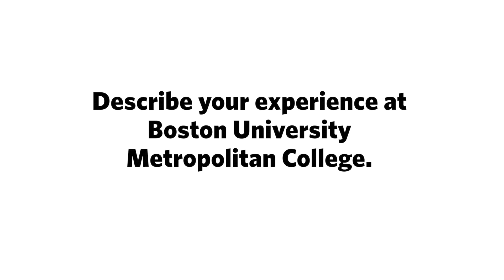Bolashak Scholars Come to Boston University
Bolashak Scholars Gulvira Montayeva and Bakhtiyar Rakhmatullayev look back upon their time at BU. The students discuss their enrollment at BU's Center for English Language & Orientation Programs (CELOP), their classes at BU's Metropolitan College (MET) and their experience working at MET-IT.

Transcript

BAKHTIYAR RAKHMATULLAYEV: "My name is Bakhtiyar Rakhmatullayev and I was majoring in Computer Information Systems with concentration in computer networks."

GULVIRA MONTAYEVA: "My name is Gulvira Montayeva. I’m graduating this May with a Master’s degree. Computer Information Systems with a concentration in Project Management.

So Bolashak in Kazakh means 'the future'."

BAKHTIYAR RAKHMATULLAYEV: "It’s merit-based scholarship, where you have to go through several tests."

GULVIRA MONTAYEVA: "With intent on sending talented students, young generation, overseas and bringing fresh ideas to Kazakhstan, so they can contribute to the development of the country.

Both of us had CELOP Orientation."

ALAN BROOMHEAD: "CELOP is the Center for English Language & Orientation Programs. We prepare hundreds of international students every year for success in their academic and professional careers through English language immersion and exposure to American culture and American academic culture.

We are based on the Boston University campus so that when students leave CELOP they don’t just step out into the big city, they actually have a ready-made student community for them in participate in. "

BAKHTIYAR RAKHMATULLAYEV: "We already had English classes at our schools but when you come here the experience, that’s how you learn."

GULVIRA MONTAYEVA: "It was incredible for me because it was the first introduction to a Western academic environment and it also helped me to enhance academically in English and also showed me the global environment to learn and exchange experiences with other students."

KIP BECKER: "So truly one of the benefits of the Boston University program lies in the students themselves. We have about fifty percent of our students are from thirty different countries so that a student has a networking capability to reach out, basically, around the world.

It also gives you the context of a truly international environment. The opportunities to interface with other students and managers around the world is something that is truly unique to this Boston University degree."

BAKHTIYAR RAKHMATULLAYEV: "As I said, this program is more specific for the industry."

VIKAY KANABAR: "There’s a course on Digital Forensics, whether it’s a course on E-commerce, whether it’s a course on Web Application Development or Agile Software Engineering, the courses that we offer in our program are usually the first anywhere.

At Boston University Metropolitan College, we offer you the latest and the greatest.

For the past fifty years, we have been absolutely on the leading edge."

BAKHTIYAR RAKHMATULLAYEV: "We are working here too and so we are thankful that they gave us an opportunity to work on campus, the Metropolitan iT helped us."

JULIA BURSTEIN: "MET IT Team is a very small team it’s only five full-time employees and we heavily rely on student employees and we hire about fifteen people each semester.

The qualities we are looking for is dedication and the will to learn and the ability to lean. Every semester we have different projects when they can learn or improve on the skills in Web Development and Programming and Networking."

BAKHTIYAR RAKHMATULLAYEV: "I would miss the faculty, the people who I worked for. I can share my ideas, I can say based on my experience or based on classes that I took here."

GULVIRA MONTAYEVA: "Yeah we’ve learned different subjects and we’ve become, I think, more skilled in certain areas of IT that we both learned. But I think the most important thing would be, again, the global perspective. You will see things differently, you can think globally and have different perspectives I think."